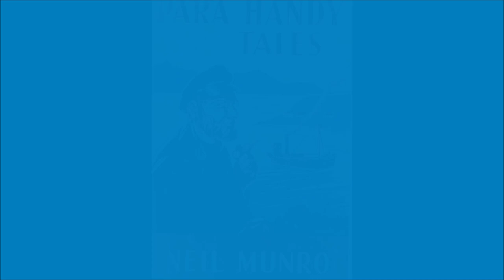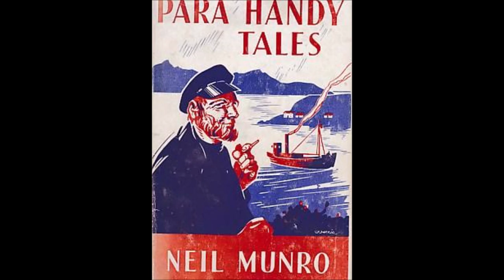The Prize Canary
from The Vital Spark by Neil Munro
read by Alasdair McCrone